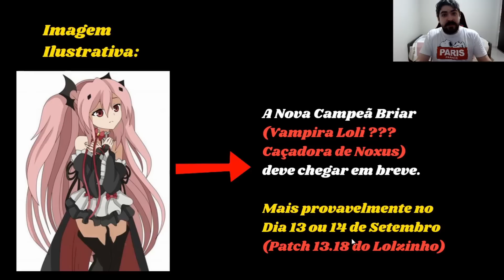2 Dicas antes de abrir a Nova Cápsula do Prime Gaming no League of Legends!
Veja essas Dicas antes de pegar o RP Grátis com a Nova Cápsula Prime Gaming do Lol, Novas Skins Cósmicas e a Briar!